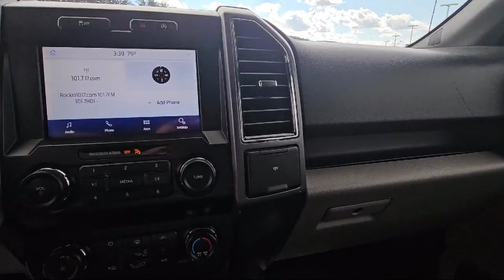2020 Ford F-150 XLT St. Cloud Sartell Waite Park Monticello Buffalo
2020 Ford F-150 XLT Stock Number: 241597A Vin:1FTEW1EP1LKD49905.